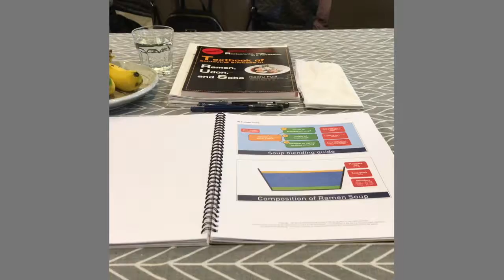Yamato Ramen School principal's lecture on business management